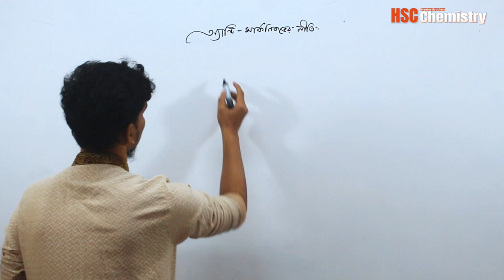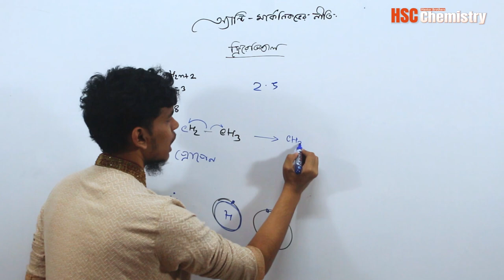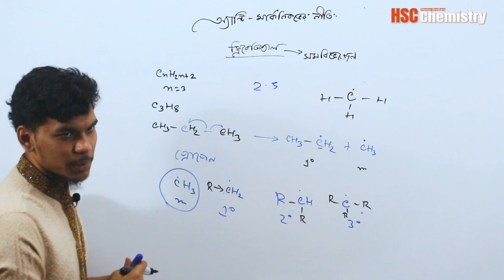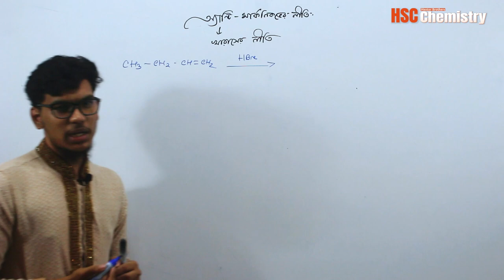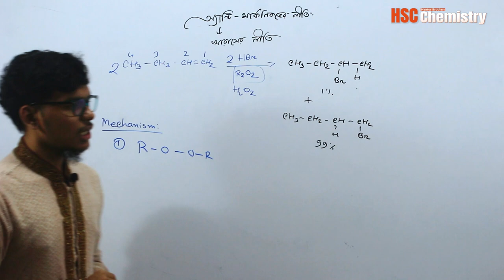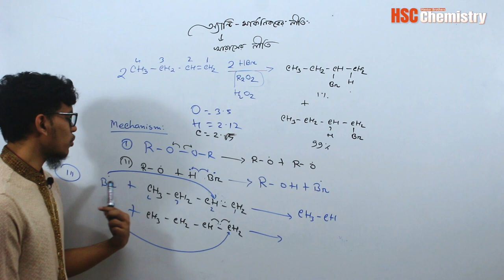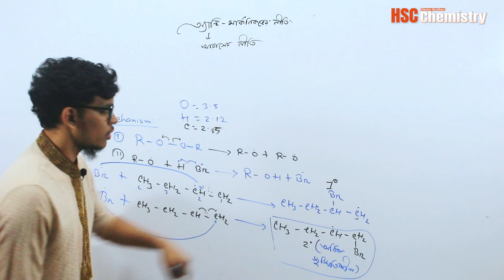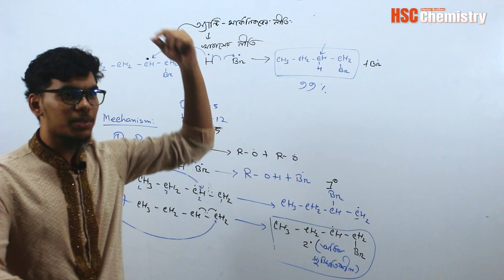খাটাশ না কিন্তু খারাসের নীতি ( এন্টি-মার্কনিকভের নীতি)Lecture-5। ফ্রি রেডিক্যাল এর স্থায়িত্বের ক্রম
তেলে মাথায় তেল দেওয়া আর মানি না ? Anti-Markovnikov's Rule ( বিপরিত মার্কনিকভ নীতি) [HSC | Admission ।Buet। Du Mentor Brothers
ফ্রি রেডিক্যাল
সমযোজী সিগমা বন্ধনের সুষম বিভাজনের ফলে সৃষ্ট বিজোড় (odd) ইলেকট্রন সংবলিত কোন পরমাণু বা মূলককে মুক্ত পরমাণু জোট বা ফ্রি র‍্যাডিক্যাল (free radical) বলে।

যেসব প্রক্রিয়ায় কার্বোক্যাটায়ন ইন্টারমিডিয়েট গঠিত হয় না, সেগুলো মার্কনিকভের নীতি ব্যতীত অন্য কোনো নিয়মে বিক্রিয়া সম্পন্ন করে, যেমন মুক্ত মূলক বা ফ্রি রেডিক্যাল সংযোজন। এই ধরনের বিক্রিয়াসমূহকে বিপরীত-মার্কনিকভ বলা হয়, যেহেতু হ্যালোজেনটি কম প্রতিস্থাপিত বা অধিক হাইড্রোজেন পরমাণু বিশিষ্ট কার্বনের সাথে যুক্ত হয়, যা মার্কনিকভের নীতির বিপরীত।

বিপরীত-মার্কনিকভ নীতিটি, বেনজয়েল পারক্সাইড বা হাইড্রোজেন পারক্সাইডের উপস্থিতিতে আইসোবিউটাইলিনের সাথে হাইড্রোজেন ব্রোমাইড যুক্ত করে প্রদর্শন করা যায়। প্রতিস্থাপিত অ্যালকেনের সাথে হাইড্রোজেন ব্রোমাইডের বিক্রিয়া মুক্ত মূলক সংযোজনের গবেষণায় প্রোটোটিপিক্যাল ছিল। প্রারম্ভিক রসায়নবিদগণ আবিষ্কার করেছিলেন যে মার্কনিকভ ও বিপরীত-মার্কনিকভ বিক্রিয়ার উৎপাদের অনুপাতের পরিবর্তনের কারণ হলো পারক্সাইডের মতো আয়নিত পদার্থের অপ্রত্যাশিত উপস্থিতি। এর ব্যাখ্যা হল পারক্সাইডের O-O বন্ধন তুলনামূলকভাবে দুর্বল। আলো বা তাপের সাহায্যে কিংবা কখনও কখনও স্বতঃস্ফূর্তভাবেই O-O বন্ধনটি ভেঙ্গে দুটি মুক্ত মূলক গঠিত হতে পারে। এরপরে রেডিক্যাল গ্রুপ HBr এর সাথে বিক্রিয়ায় একটি Br রেডিক্যাল উৎপাদন করতে পারে, যা পরবর্তীতে দ্বি-বন্ধনের সাথে বিক্রিয়া করে। যেহেতু ব্রোমিন পরমাণু তুলনামূলকভাবে বড়, তাই এর সাথে কম প্রতিস্থাপিত কার্বনের বিক্রিয়া হওয়ার সম্ভাবনা বেশি থাকে, কেননা এই বিক্রিয়া কার্বন এবং ব্রোমিন রেডিক্যালের মধ্যে কম স্থিতিশীল মিথস্ক্রিয়া উৎপাদন করে। এছাড়া, ধনাত্মক চার্জের মত, রেডিক্যালগুলোও সবচেয়ে স্থিতিশীল থাকে যখন অযুগ্ম ইলেকট্রন অধিক প্রতিস্থাপিত অবস্থানে থাকে। রেডিক্যাল ইন্টারমিডিয়েটটি হাইপারকনজুগেশন দ্বারা স্থিতিশীল হয়। অধিক প্রতিস্থাপিত অবস্থানে, অধিক কার্বন-হাইড্রোজেন বন্ধন ‌রেডিক্যালের ইলেক্ট্রন ঘাটতি বিশিষ্ট কক্ষপথের সাথে একত্রিত হয়। এর অর্থ হলো সেখানে হাইপারকোনজুগেশন প্রভাব অধিক, তাই সেই অবস্থানটিই বেশি অনুকূল।[৪] এই ক্ষেত্রে, প্রান্তীয় কার্বন গৌণ উৎপাদের পরিবর্তে প্রধান উৎপাদ উৎপাদন করে।